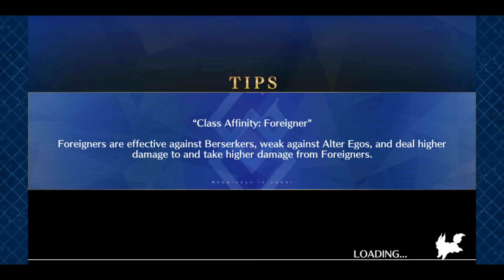FateGO USA- The Garden of Sinners Collab: Revival-- 4th Floor, Room No.4